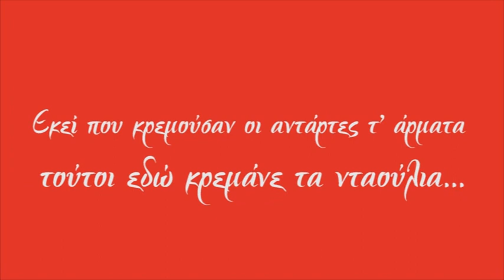ΟΧΙ ΣΤΟ ΝΕΟ ΜΝΗΜΟΝΙΟ